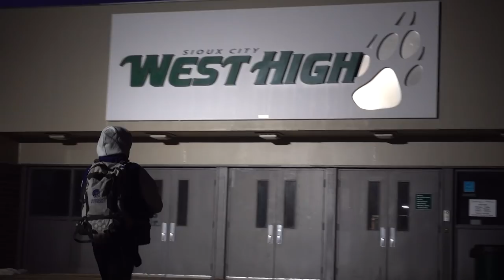Sioux City Iowa Wrestling Dual Tournament Vlog - Lincoln East Wrestling Vlogs - Episode 9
In this vlog the team travels up to Sioux City Iowa to scrap in a Dual Tournament. With some injuries and a few illnesses there was a lot of new faces in the line up for some valuable experience. With only a few weeks until Districts the team has tons of work to do before we go wrestle for spots in the state tournament. Next video will be in Liberty Missouri with some more great high school wrestling action.

Thanks to Alex Lautenschlager for his help filming matches